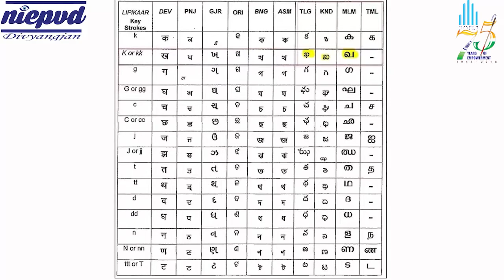HINDI & DEVNAGARI - PART 2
In this video, Shri Nachiketa Rout has explained how Hindia language & other Languages using Devnagari script are much easier to learn than English language.

Video Editing: - Mr. Vivek Sajwan
Presentation: - Ms. Hema Kailasia